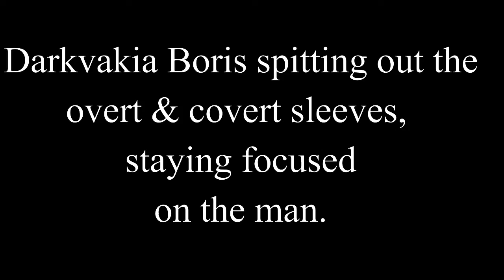Spitting Out 2 Sleeves (Overt & Covert), Staying Focused on the Man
Darkvakia Boris, spitting out 2 sleeves, staying focused on the man, and ignoring the additional distractors.